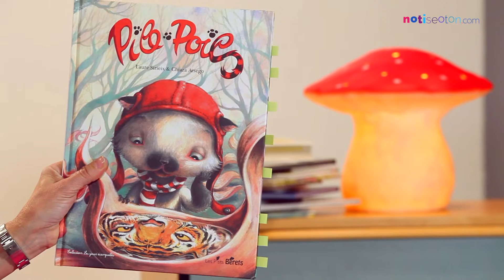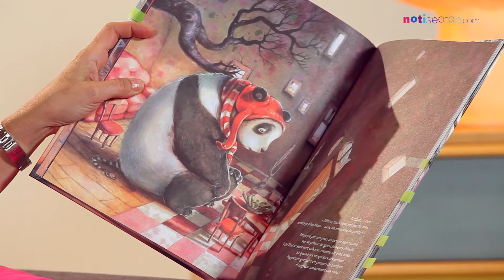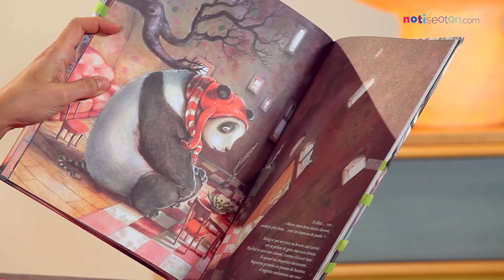PILE POILS - Livre pour enfant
Retrouver ce livre sur Notiseoton :
La box Notiseoton, c'est de des livres tous les mois pour les enfants :